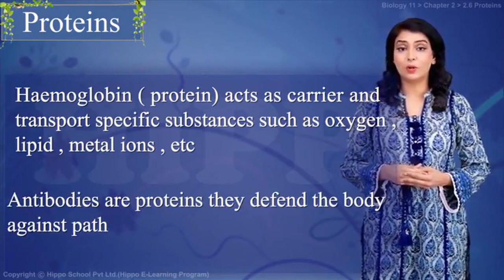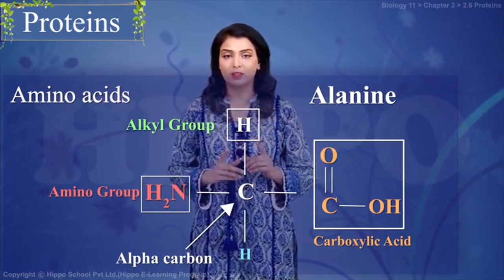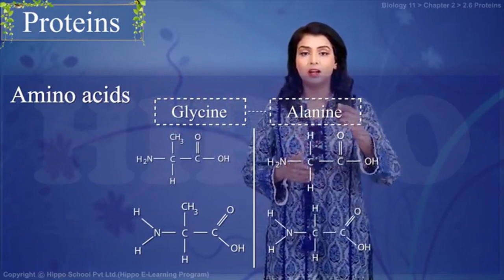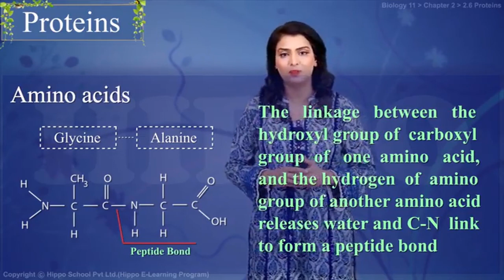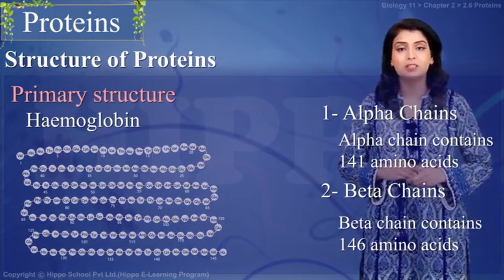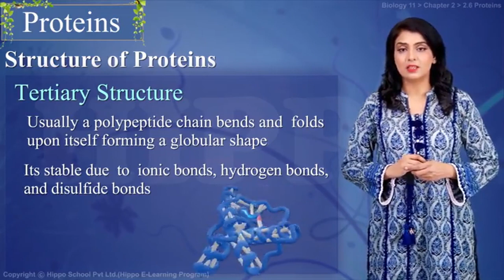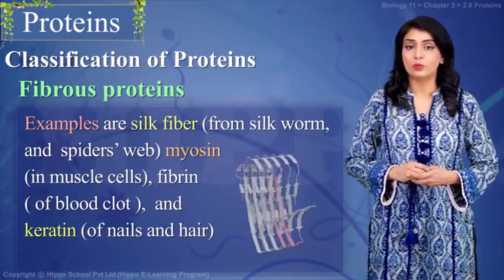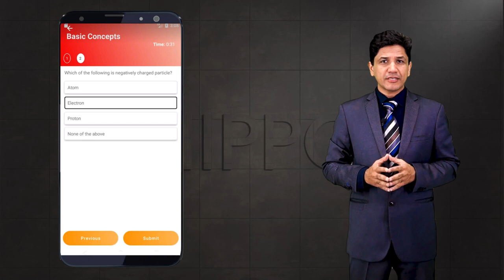Full Lecture | Biology 11 | Chapter 2 | Biological Molecules | Proteins | Punjab | FSC | Hippo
🔗 Resource Links 🔗

Chapter 2 Biological Molecules
Chapter 3 Enzymes
Chapter 4 The Cell
Chapter 5 Variety of Life
Chapter 6 Kingdom Prokaryotae (Monera)
Chapter 7 THE KINGDOM PROTISTA (OR PROTOCTISTA)
Chapter 8 Fungi The Kingdom Of Recyclers
Chapter 11 BIOENERGETICS
Chapter 14 Transport
INTRODUCTION TO BIOCHEMISTRY
IMPORTANCE OF CARBON
IMPORTANCE OF WATER
Heat capacity
Heat of vaporization
Protection
CARBOHYDRATES
Classification of Carbohydrates
Monosaccharides
Oligosaccharides
Polysaccharides
Starch
Glycogen
Cellulose
LIPIDS
Waxes
Phospholipids
Terpenoids
PROTEINS
STRUCTURE OF PROTEINS
Primary structure
Secondary structure
Tertiary structure
Quaternary structure
Classification of proteins
Fibrous proteins
Globular proteins
NUCLEIC ACIDS (DNA AND RNA)
DNA (Deoxyribonucleic acid)
RNA (Ribonucleic Acid)
Types of RNA
Messenger RNA (mRNA)
Transfer RNA (tRNA)
Ribosomal RNA (rRNA)
CONJUGATED MOLECULES
Chapter 1 Introduction
BIOLOGY AND SOME MAJOR FIELDS OF SPECIALIZATION
Molecular Biology
Environmental Biology
Microbiology
Freshwater Biology
Marine Biology
Parasitology
Human Biology
Social Biology
Biotechnology
LEVELS OF BIOLOGICAL ORGANIZATION
Atomic & Subatomic Levels
Molecular Level
Organelles & Cell
Tissue Level
Organ & System
Individual (Whole Organism)
Population
LIVING WORLD IN TIME
Biological Method

BIOLOGY AND THE SERVICE OF MANKIND
Disease Control
Preventive measures
Vaccination / Immunization
Drug treatment / Gene therapy
PROTECTION AND CONSERVATION OF ENVIRONMENT